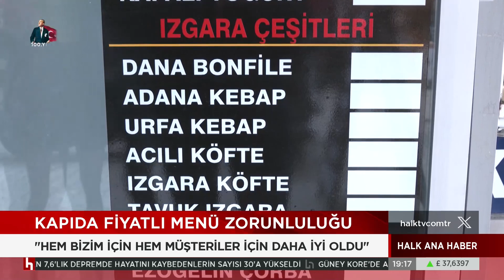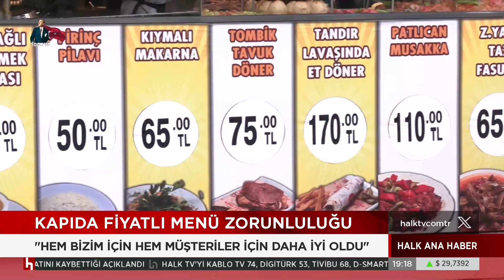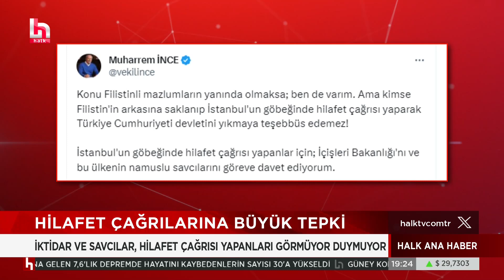İndirimi duyanlar akın etti: Saatlerce sıra beklediler! İşte o anlar...